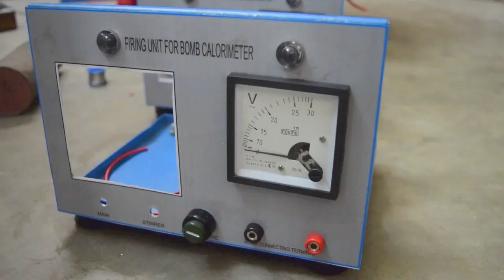bomb calorimeter making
short video behind the ultimate bomb calorimeter